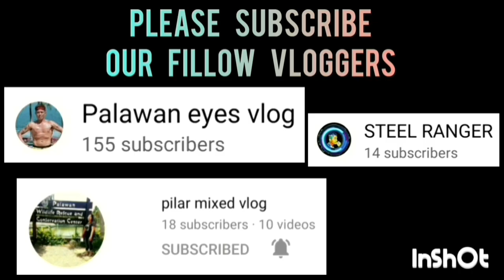EAGLE EYE VS UNITY GAME HIGHLIGHTS BATTLE FOR THIRD | SENIOR DIVISION | JUNE 1,2023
EAGLE EYE VS UNITY GAME HIGHLIGHTS BATTLE FOR THIRD | SENIOR DIVISION | PUROK WESTWOOD BASKETBALL ASSOCIATION ( PUWBA ) AT HAGEDORN ROAD, BRGY. SAN PEDRO, PUERTO PRINCESA CITY, PALAWAN | JUNE 1,2023